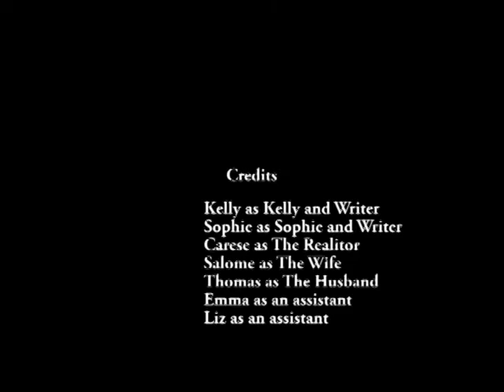The New House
The New House, an episodic Insta-sode produced at Spells Writing Lab, Summer 2016